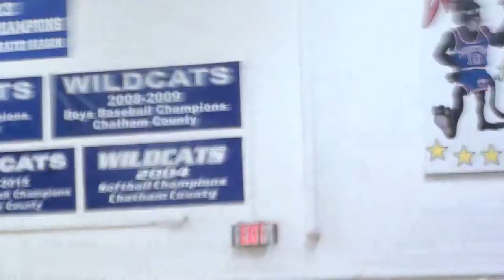Horton v Pollard 2nd